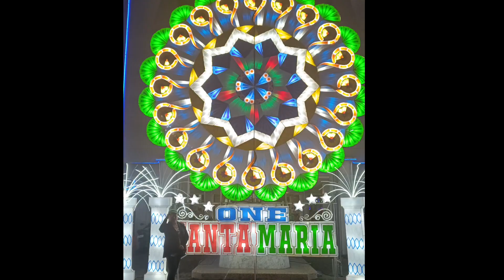|HIGANTENG CHRISTMAS TREE | Poli23TV